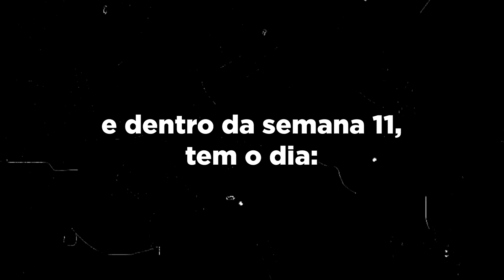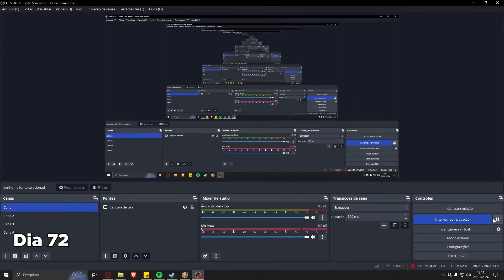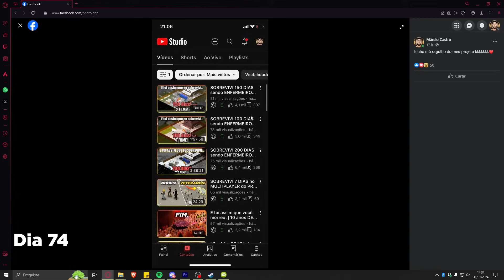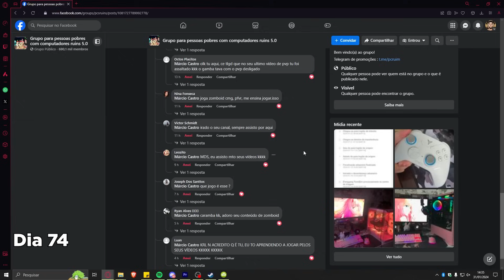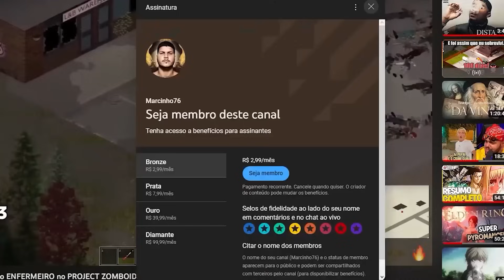SOBREVIVI A 11ª SEMANA NO PROJECT ZOMBOID | SEM MODS! 🔥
➤ Seja mais que bem-vindo a mais um ep da série aonde eu SOBREVIVI À 11ª SEMANA NO PROJECT ZOMBOID | SEM MODS! 🔥

➤  Pegue aqui seu mês GRATIS do AMAZON MUSIC! 🔥👇

➤  Quer jogar nas mesmas configurações que eu? Então é só clicar no vídeo não listado abaixo:👇

➤SETUP 🖥️:

*Notebook Ideapad S145 Ryzen 5 3500u + 8gb ram {Modelo novo} (Amazon)
*I5 10400f (Amazon)
*RX 570 4gb, mas indico fortemente a RTX 2060 SUPER (Amazon)
*ASUS Prime H410M-E:
*8gb + 8gb ram DDR4 GELI, porém, indico essa (Amazon)
*SSD Kingston 240gb (Amazon)
*HD 1TB (Amazon)
*A tão falada fonte KCAS 600w

➤PERIFÉRICOS 🖱️:

*Monitor 144hz Bluecase, porém está dificil de achar, mas indico fortemente esse (Amazon)
*Suporte monitor Fixo na parede (Amazon)
*Teclado Mecânico Gamer Krom Kernel TKL Switch vermelho
*Mouse Fortrek M7 4800DPI (Amazon)
*Controle ps5 (Amazon)

➤ILUMINAÇÃO & DECORAÇÃO 💡:

*Fita led RGB 5 metros SEM fonte (Shopee)
*Fita led RGB 5 metros COM fonte (Shopee)
*Refletor Principal 100wats RGB (Shopee)
*Luz RGB iluminação {genérico} Mas recomendo ULANZI VL49 (Amazon)
*Quadro de decoração Arvore (Shopee)
*Quadro de decoração Mosaico (Shopee)

➤AUDIO & VÍDEO 🎧🎥:

*Camera T7 {Melhor custo/beneficio} (Amazon)
*Microfone Solocast (Amazon)
*Headset fortek Vickers (Amazon)
*IPHONE X 256gb, porém indico (Amazon)